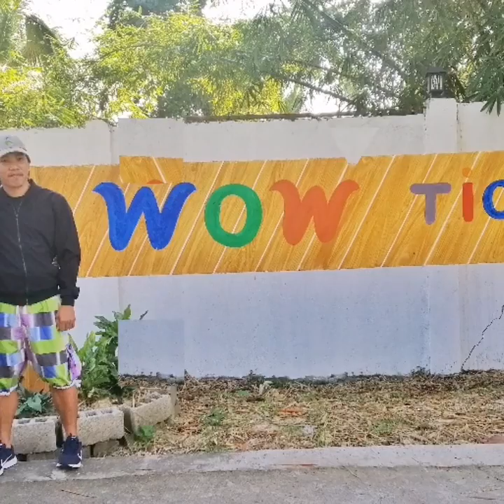Ticao trip (Zandra's resort)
So this was my 3 months post partum body, hahahah! Mejo ma booby pa ko dito dahil sa milk, at dahil kating Kati ako gumala pinagbigyan ako ni jowa, 3am kami umalis ng sorsogon nag motor lang kami going to bulan port and then sumakay kami ng maliit ng barko going to ticao Island of masbate, then motor ulit going to Zandra's resort, It was a very nice and private resort and I heard Kay zandra cam daw ang resort na yun, napakaganda from villas to pool, to sand and pa bridge lakas maka maldives bes!! We spent a day tour only kasi hinabol na naman namin ung byahe ng boat going back to bulan port 1:30 pm ang last trip as usual we can't spent a night or a day sa Mala paradise na resort na yun kasi nga ung bagets iniwan lang sa bahay hhaahaha! Very bad parenting chaaarr!! Well it's just a reward trip for me after giving birth and 3 months of pagpupuyat, lamoyan!!

Song credit
Ikaw by Yeng Constantantino

P. S.
Syempre i chose this song kasi magkatunog sila ng lugar ng Ticao and para kiligin din c jowa para next time na gala pagbibigyan nya ulit ako hihihi!